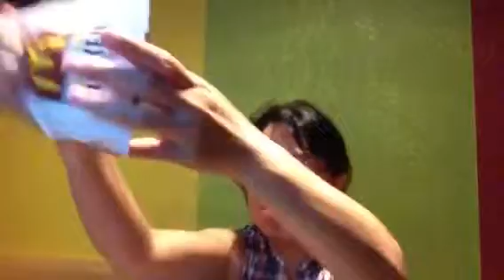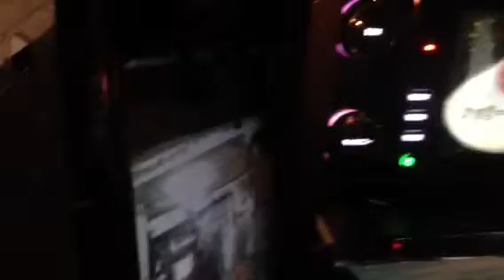Simple celebration of Akiko's 6th bday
Via web cam with the family